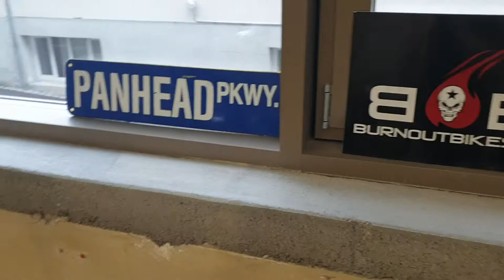Panhead Shovelhead Early Sovel, Evo, Twin Cam Servicar Buell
Burn Out Bikes
Ööli Areal
Sirnach
Switzerland 🇨🇭